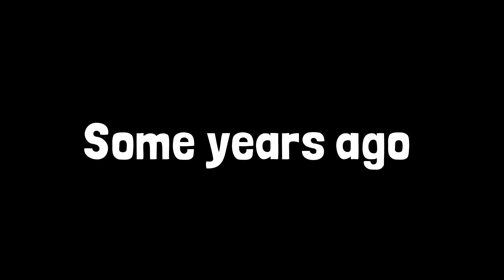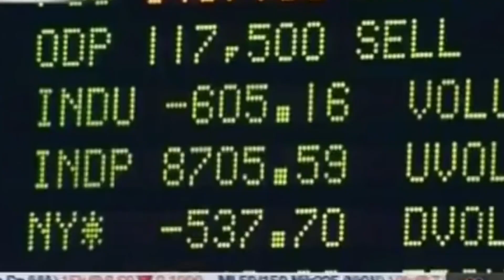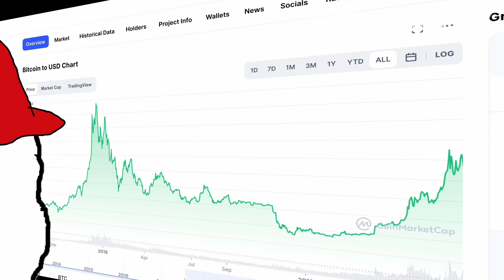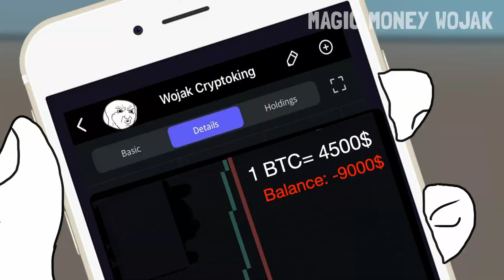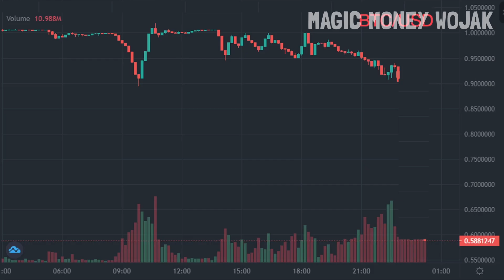WOJAK WAGE SLAVE DESTINY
Wojak will try to buy bitcoin several times. In this wojak crypto meme video we will see a full video of how wojak gets dump it by Bogdanoff during the mayority of his life, puting focus on Bitcoin price history since 2017 untill year today. Wojak is very stuborn with his crypto trades so lets see if wojak survives Bogdanoff market manipulation and can scape his wage slave destiny.

😂 Other recommended 😂

- WOJAK BUY THE DIP WITH ZOOMER

- WOJAK TRADES WILL SMITH SHITCOIN

- WOJAK CRYPTO TRADER BECOMES MEME STOCK TRADER

- WOJAK AND ZOOMER BUYS BITCOIN

- WOJAK INVESTS IN A BUSINESS WITH ZOOMER